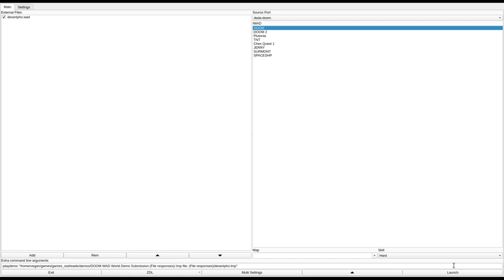DOOM 1 - desertpho.wad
called "Deserted Phobos Facility" in the /idgames FTP.
created by Misty/Mysterious Haruko on November 11th, 2019.
from the .txt file included with the WAD:
"I created this map for my birthday, simple as that."